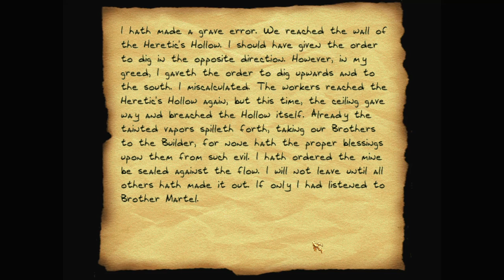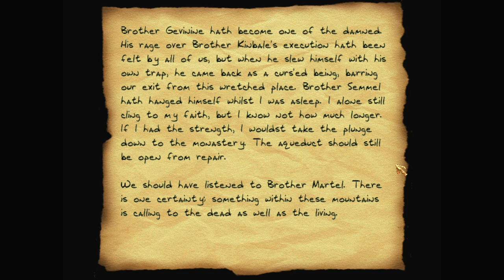Let's play Thief fan missions: Gems of Provenance, episode 2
Gems of Provenance is a Thief Gold fan mission by StinkyKitty. Find more details and the download at TTLG